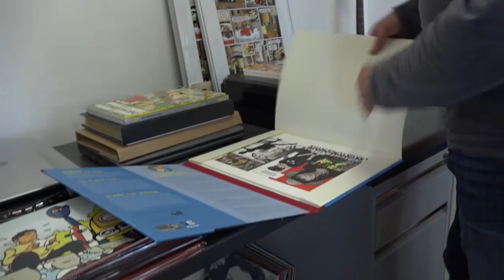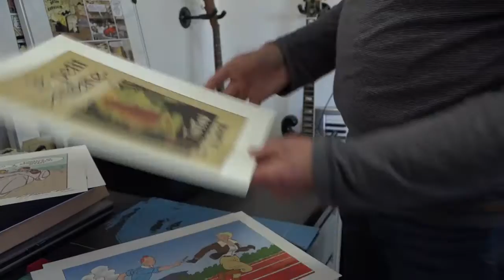Jan Vervoort en de Klare Lijn